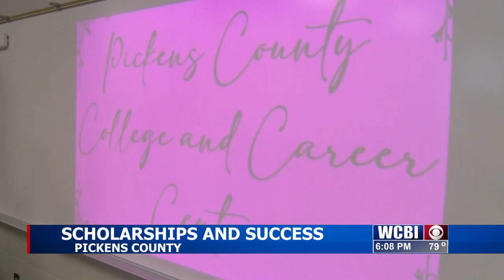Pickens County College, Career Center aims to help students succeed